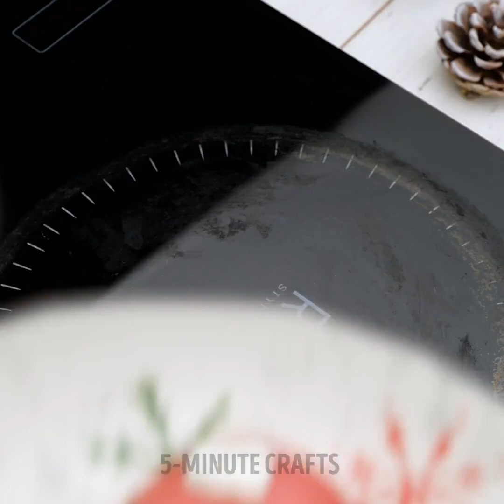Simple Holiday Treats You Can Cook In 5 Minutes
TIMESTAMPS:
00:01 Marshmallow cookies
01:55 How to make gift cookies
03:42 Christmas pastry recipe
05:51 Chocolate cookie
08:20 Rose syrup